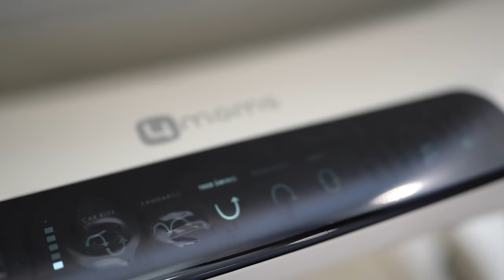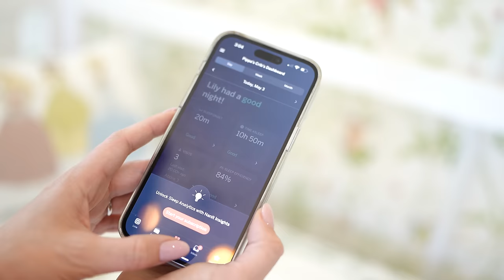Esto me salvó la vida como madre primeriza! 😱 - El Mundo de Camila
Prepárate para sorprenderte y emocionarte mientras te comparto cómo he encontrado apoyo, consejos útiles y recursos esenciales que me han ayudado a navegar por esta etapa tan importante de mi vida. No te pierdas este vídeo que podría cambiar tu perspectiva sobre la maternidad y brindarte valiosas herramientas para tu propio viaje como madre.